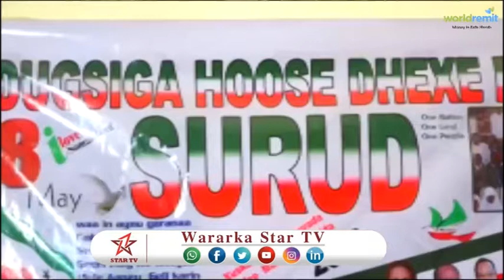DAAWO MUNAASIBAD LOO QABTAY QALIN JABINTA DUGSIGA SURAD